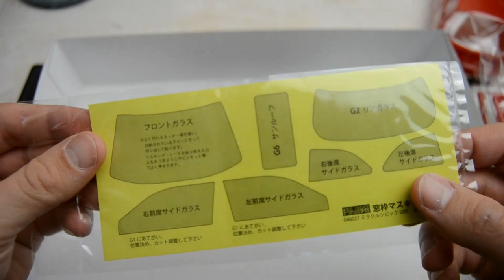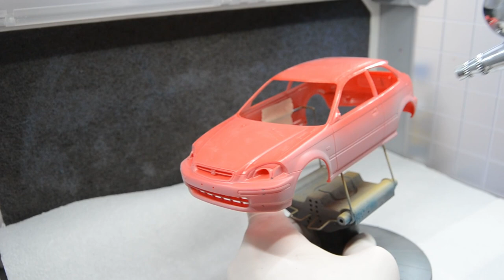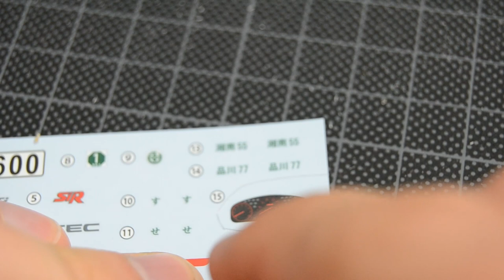Building 1/24 Honda Civic Scale Model Car Step by Step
The Honda Civic S iR-II was produced between 1991 and 1993 and was available only in its 3-door configuration. With its 170 horsepower for a total weight of 1050 kg, it is the ultimate sports car of the collection. With its impressive ratio of more than 100 hp to the litre, its 1.6L DOHC engine confirms the motor head status of this Honda. It is capable of doing 0 to 100 km/h in 7.2 seconds.

In this video I´m building the 1/24 version of this Honda Civic model car from Fujimi. This was the 5th model kit I built and still made a lots of mistakes (e.g. body painting, glass parts, front plate decal), but I also learned a lot and enjoyed the overall process.

Step by step:
0:04 box
0:10 parts
0:57 sanding
1:07 attaching spoiler
1:17 applying primer on the body
1:27 paint thinning
1:42 painting the body
3:12 painting the seats
3:38 painting and decaling the dashboard
5:12 assembling interior
5:56 paint removal and repainting of the wheels
6:45 painting the brakes
8:32 painting exhaust pipes
8:56 assembling frame
9:37 masking and painting the windshield
10:27 painting the rear mirror
11:42 assembling front end (plate, lights, emblem painting)
12:33 assembling rear end
13:03 applying decals
13:38 painting index lights
13:53 presentation